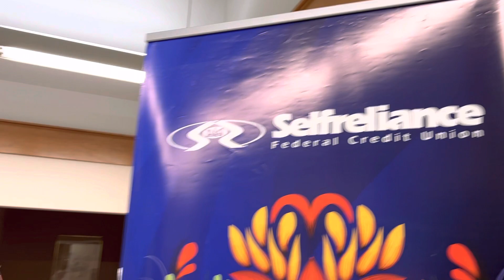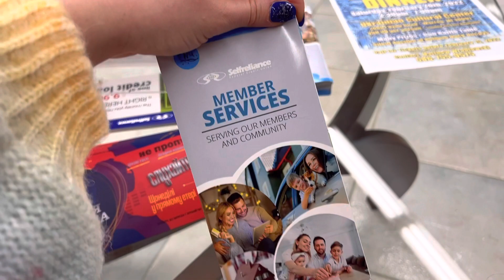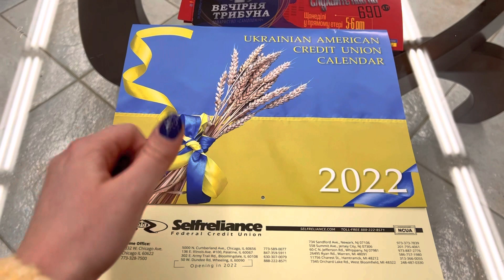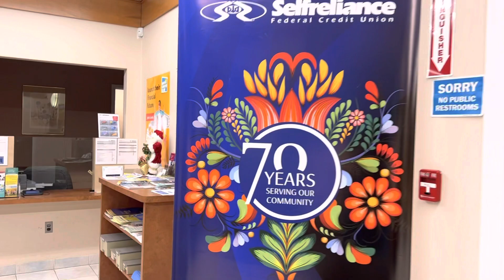Как открыть счёт в американском банке без SSN для украинцев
В цьому відео я розповідаю про можливості відкриття рахунків в американських банказ без карти соціального страхування (для нових імігрантів).

Ви можете зв'язатися зі мною через:
Інстаграм : @dr_anna.moldovan

Або задати мені запитання в коментах під цим відео💌